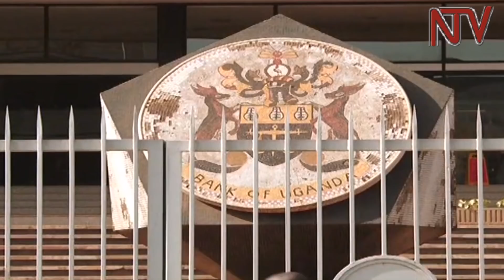Nampala w’abalamuzi Yorokamu Bamwine agenda kutabaganya bbanka enkulu ne Sudhir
Nampala w’abalamuzi oba Principle Judge Yorakamu Bamwine  kati yagenda okutabaganya bbanka enkulu ne Sudir Ruparelia.
Kino kiddiridde enjuyi z’ombi okugaana eyali abawereddwa okubatabaganya , Harriet Magala era nebategeeza nga bwebalina obwesige bungi mu akulira abalamuzi ono Yorokamu  Bamwine.